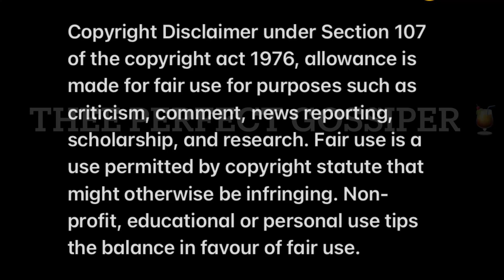Tamia Mpisane and Andile revealed their second child you won’t believe who she’s named after👀🥹🥰